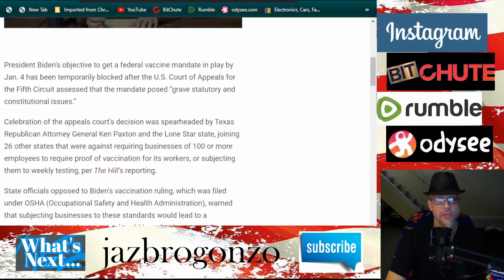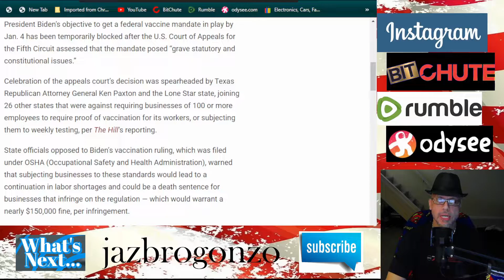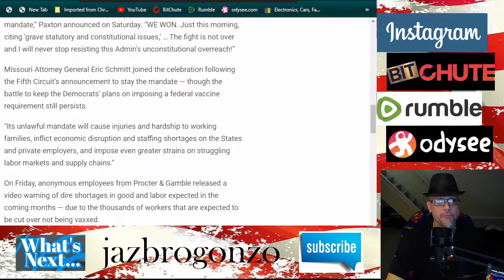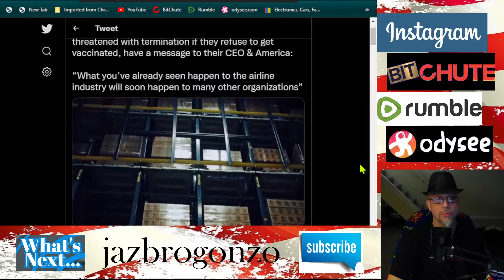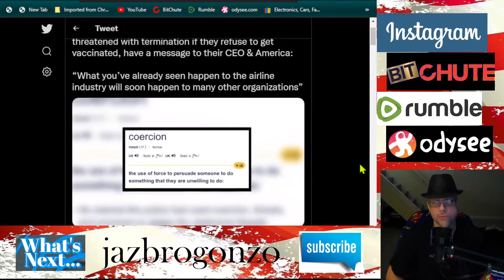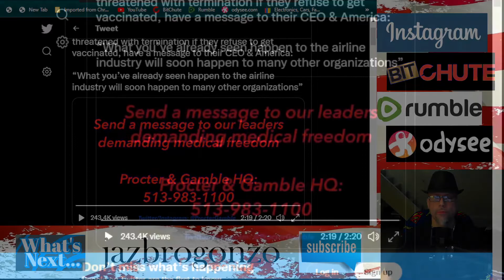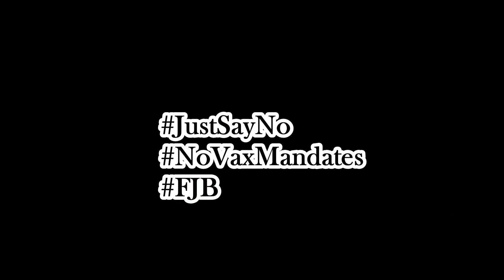WN...VAX MANDATES??? FED COURT "YEAH 'BOUT THAT..."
The 5th Circuit Court of Appeals per Texas' class action lawsuit has weighed in on Joe Dementia's ILLEGAL & UNCONSTITUTIONAL forced Vax mandates on private businesses..."President Biden’s objective to get a federal vaccine mandate in play by Jan. 4 has been blocked after the U.S. Court of Appeals for the Fifth Circuit assessed that the mandate posed “grave statutory and constitutional issues.”